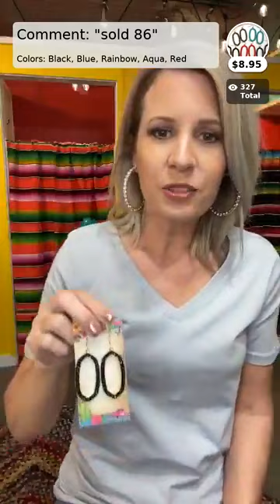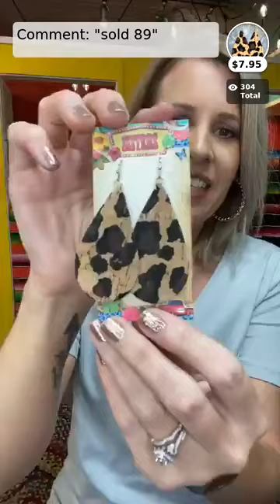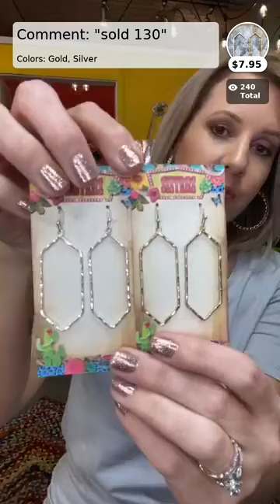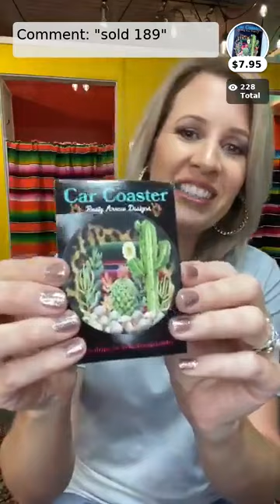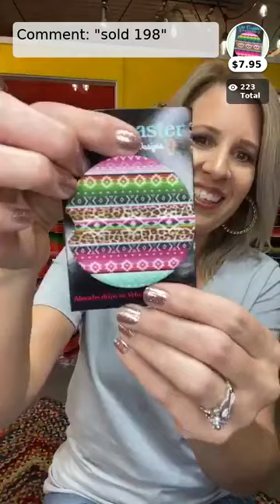Live Video #65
Happy Shopping!
Watch and SHOP the replay!! Join us for some fun with adorable clothing, CAN COOLERS, air fresheners, jewelry and more sunglasses!
Don't forget to register if you're a first time shopper! You earn 10% back on EVERY single purchase!